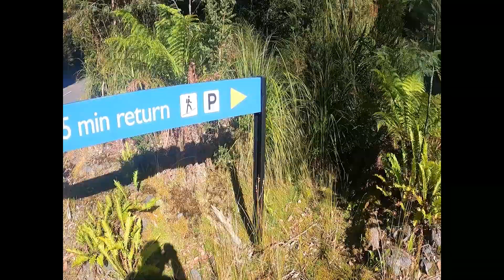Tassie 16 Mt Field NP Pandani Grove Lake Dobson Lake Fenton Twisted Sister Marriotts Falls Franklin